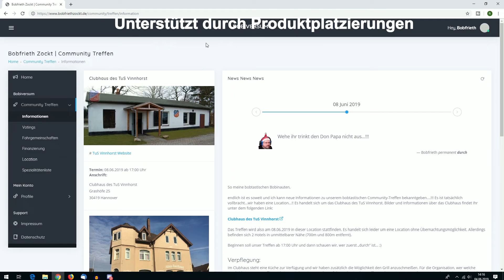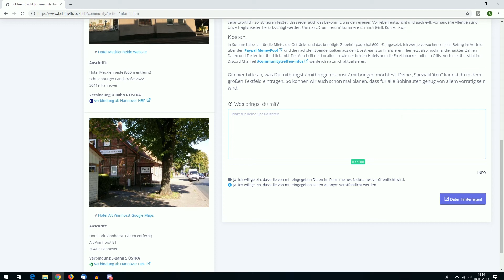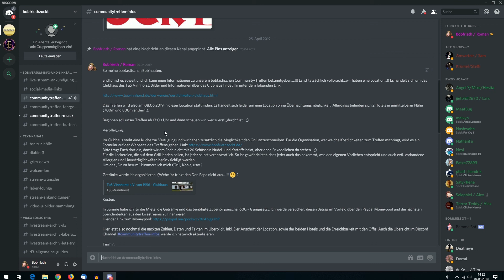Bobfrieth Zockt - Communitytreffen Informationen - Reminder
Dieses Video richtet richtet sich an alle Teilnehmer des Communitytreffens am 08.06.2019. Es wird nochmal ein kleiner Überblick über die Veranstaltung gegeben und die wichtigsten Informationen zusammengefasst.

Ich freue mich schon riesig auf Euch...!! :D

Meine Streamingzeiten:

Dienstags ab ca. 21:30 Uhr - Let's Try / Community Wünsche
Donnerstags ab ca. 21:30 Uhr - Diablo 3

Freitags ab ca. 21:30 Uhr - Verschiedenes
Sonntags ab ca. 21:30 Uhr - Diablo 3

Unterstützt durch Produktplatzierungen.